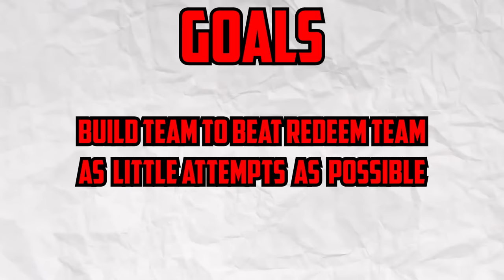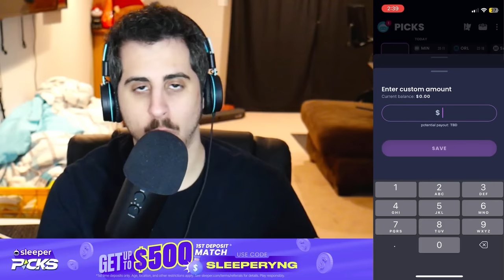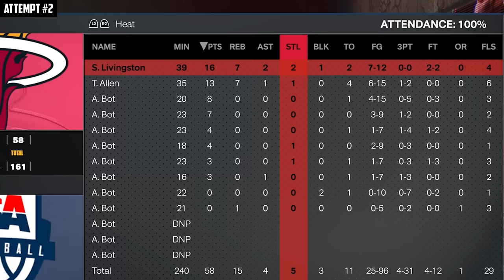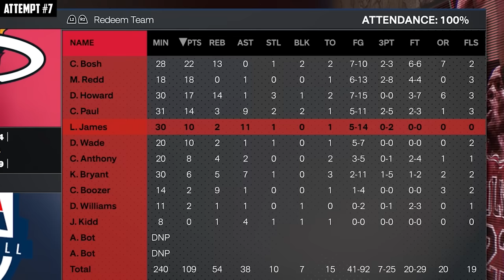Building a Team to Beat the 2008 Redeem Team